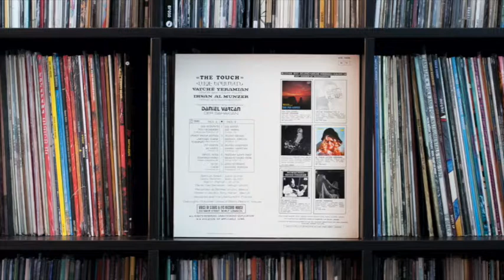Vatche Yeramian & Ihsan Al Munzer - Djichtes Assoum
VATCHE YERAMIAN & IHSAN AL MUNZER
From the Album "The Touch"
Armenian Jazz Folk music

Vatche Yeramian - Tenor Sax - Violin - Flute
Ihsan Al Munzer - Piano - Synthesizer
Abboud Saadi - Bass Guitar
Garo Terzian - Electric Guitar

Daniel Der Sahakian - Direction - Production